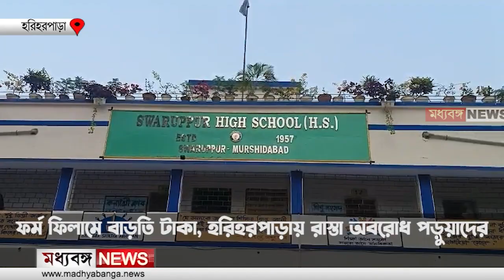Hariharpara School: ফর্ম ফিলামে বাড়তি টাকা, হরিহরপাড়ায় রাস্তা অবরোধ পড়ুয়াদের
ফর্ম ফিলামে বাড়তি টাকা, হরিহরপাড়ায় রাস্তা অবরোধ পড়ুয়াদের

Madhyabanga News